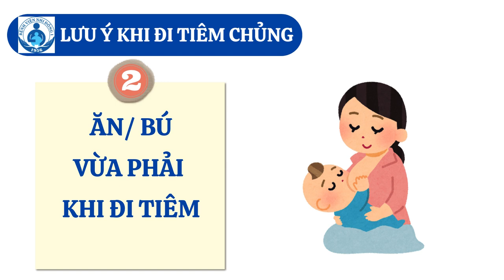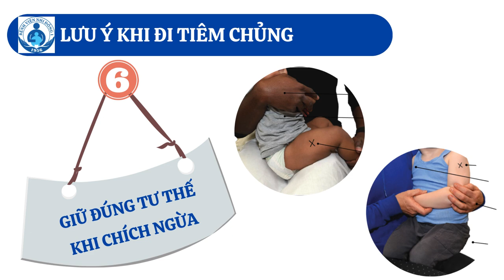NHỮNG ĐIỀU CẦN BIẾT KHI ĐI TIÊM CHỦNG